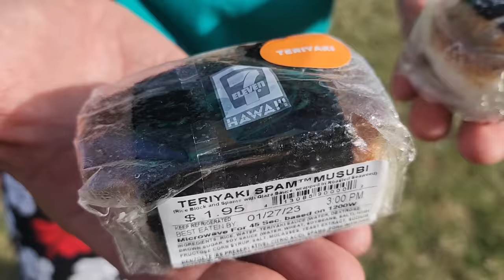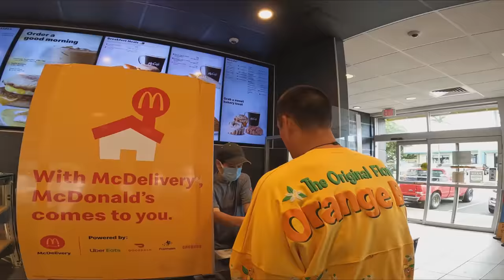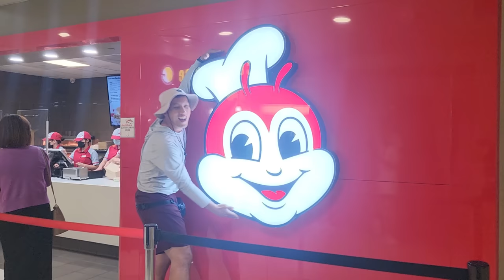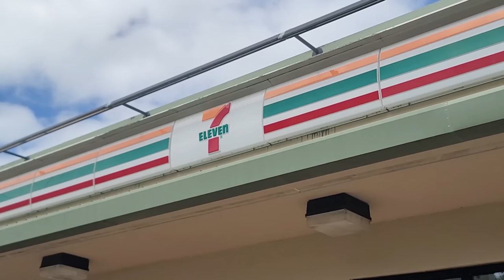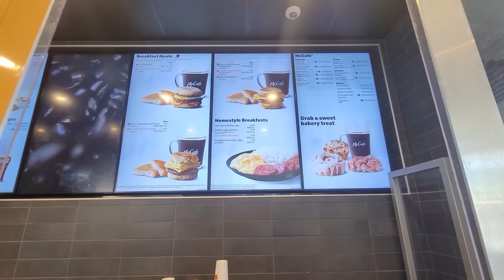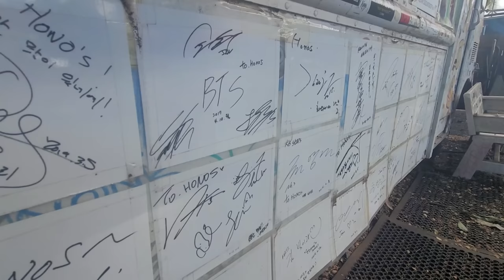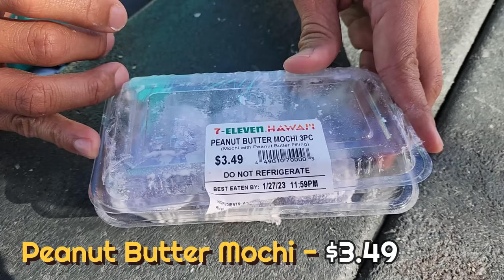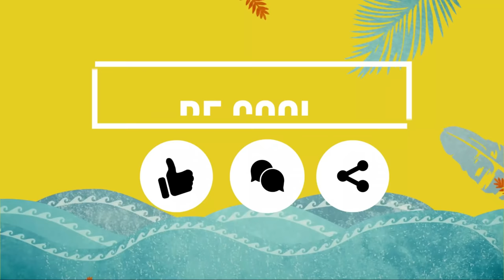MASSIVE Hawaii Fast Food Chain Tour! Best of 7-Eleven, McDonald's, Jollibee, Hawaii Exclusive Items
Are you ready to visit Hawaii's McDonald’s, 7-Eleven, Starbucks, and Jollibee? In this video, we are eating Hawaii exclusive items, at world-known fast food chains. It's the massive Hawaii Fast Food Chain Tour!

We'll also show you the best Hawaii Exclusive items and ... I tested who has the best Hawaii foods! Hopefully, this will inspire you to visit some of the food chains and let us know which Hawaii items you prefer McDonald’s, 7-Eleven, Starbucks, or Jollibee?

Timestamps Hawaii's Food Chain Tour:
Intro - 0:00
1. McDonald's in Hawaii - 1:04
2. Jollibee in Hawaii - 6:34
Jollibee Dance - 09:43
3. Starbucks in Hawaii - 11:00
4. 7-Eleven in Hawaii - 11:36
Outro -  25:15

So let’s explore these foods together in the Aloha State. Let’s go!! 😋

Aloha 🤙I’m Sean Kaleponi, let's be friends!

Please review the video for prices of all items (There’s a lot)

Here are all the places from this video (in order of appearance)

1) McDonald’s- Address: Windward City Shopping Center 45-480 Kaneohe Bay Drive. Instagram: @mcdonaldshawaii. There is a McDonald’s near you on Oahu, wherever you’re staying. You won’t have trouble finding a location on Oahu.

2) Jollibee- Address: Ka Makana Ali’i 91-5431 Kapolei Pkwy Ste 137, Kapolei, Hi 96707. Hours: Every day from 9am to 10pm. Instagram @jollibee. There are 4 locations on Oahu. 2 are located in Honolulu, 1 in Kapolei, and 1 in Waipahu. Please google locations for which one is most convenient for you.

3) Starbucks- Address: Windward City Shopping Center 45-480 Kaneohe Bay Drive. Hours: Every day from 5am to 7pm. Instagram: @sbuxhawaii. There is a Starbucks near you on Oahu, wherever you’re staying. You won’t have trouble finding a location on Oahu.

4) 7- Eleven- Address: 47-515 Kamehameha Hwy #7-Eleven, Kaneohe, Hi 96744. Hours: 24 hours every day. Instagram: @7elevenhi. There is a 7-Eleven near you on Oahu, wherever you’re staying. You won’t have trouble finding a location on Oahu.

Credits to 𝙻𝚎𝚠𝚒𝚜 𝙼𝚃𝚅
Jollibee Tiktok Remix | Mashup: